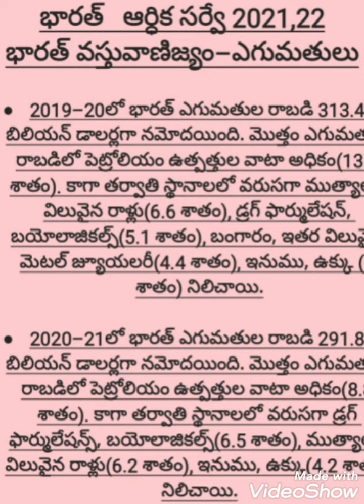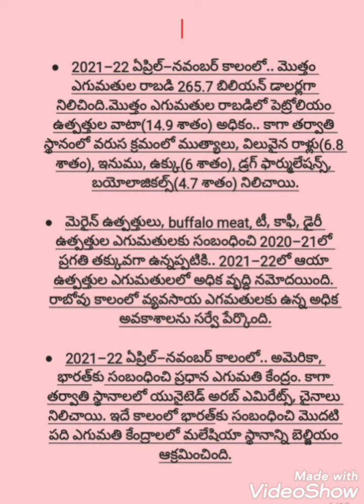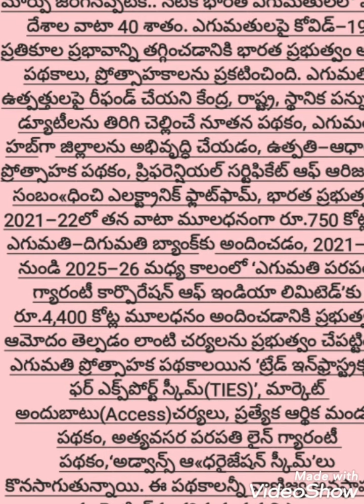భారత 2021-22 ఆర్ధిక సర్వే పార్టు3